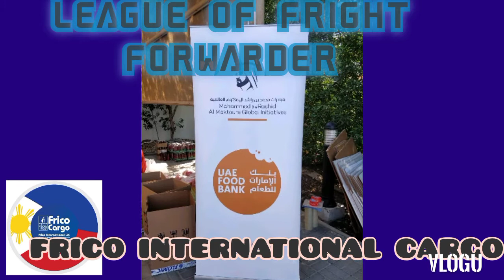PBC DNE- UAE Foodbank Typhoon Odette Donation Drive (LFF with FRICO INTERNATIONAL CARGO)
Thank you, Philippine Business Council - Dubai & Northern Emirates & Uaefoodbank for partnering with the PBC League of Freight Forwarders in this generous effort of helping our brothers & sisters in the Philippines who were recently affected by Typhoon Rai (Odette).